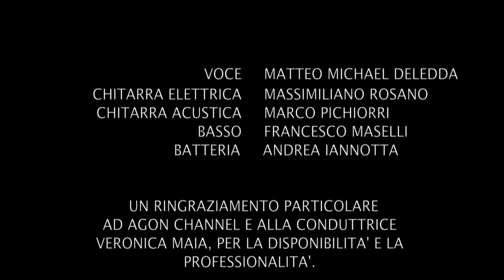PAENTA RE - AGON CHANNEL SANREMO 2015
La band romana prosegue il loro tour radio/tv, e fa tappa a Sanremo durante la settimana del festival, per presentare il nuovo singolo "ORA MAI".
All'interno di casa Sanremo in diretta televisiva su Agon Channel con la conduzione di Veronica Maya i Paenta re si sono esibiti live in una versione acustica, per un pubblico di esperti del settore radiofonico e discografico nazionale.